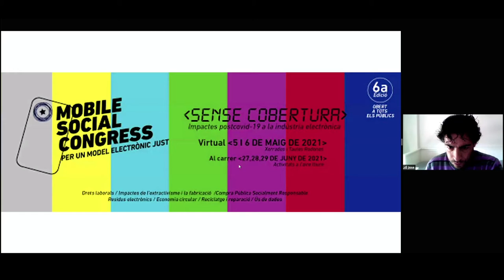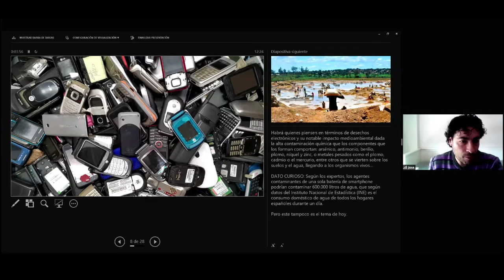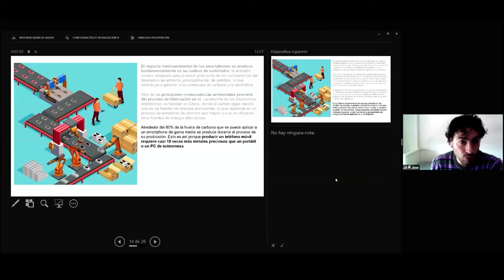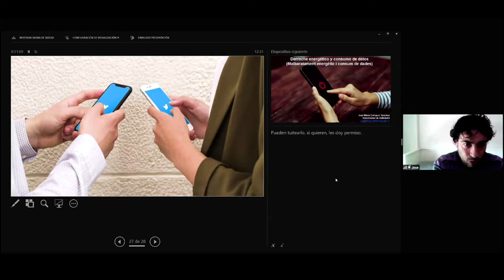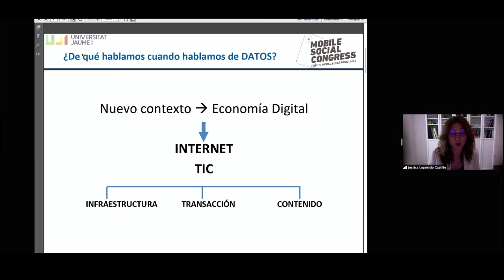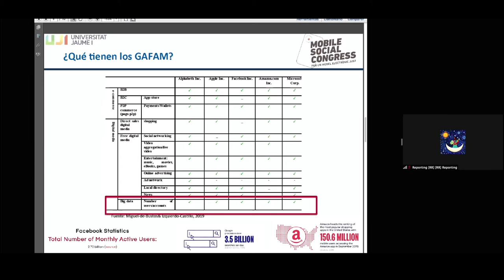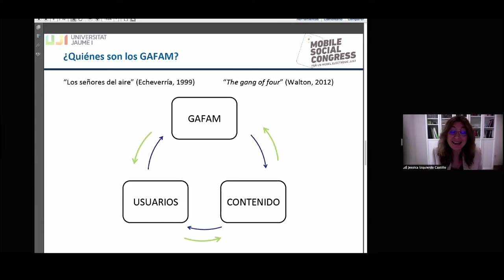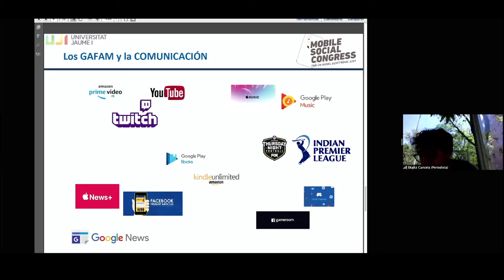MSC21 QUÈ PASSA QUAN DONES UN ‘LIKE’?